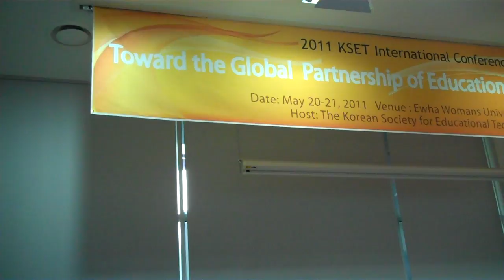VID00078 KSET Korea Speech Marc Childress 21may2011